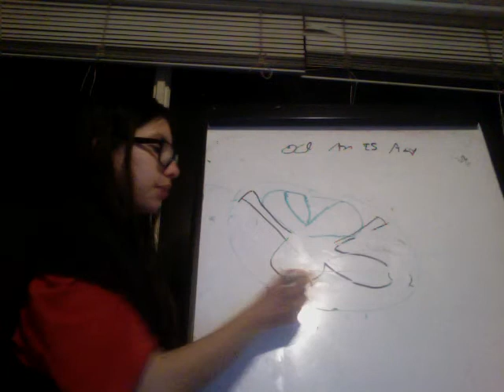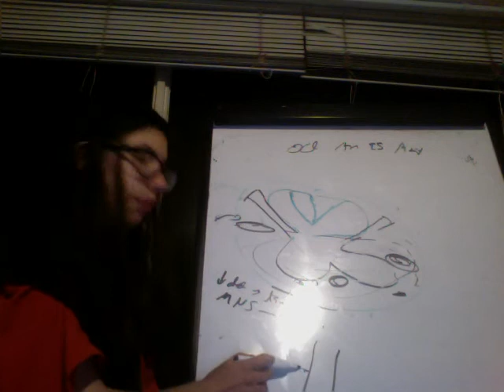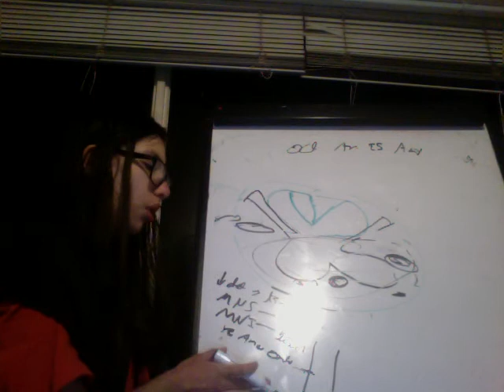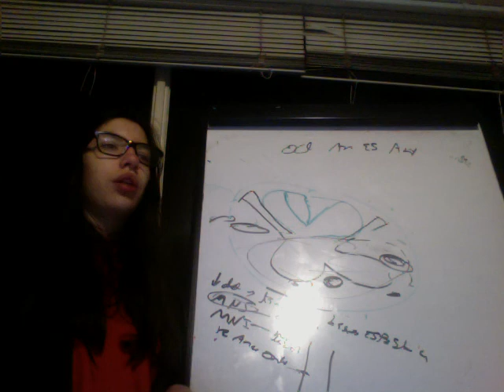Oclusión Arteria Espinal Anterior Lesión Meduar